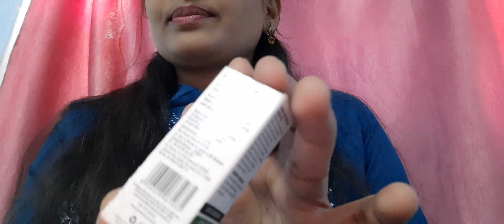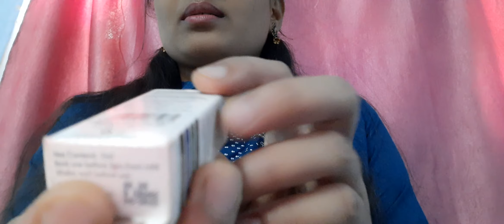Blue Heaven eyeliner review| Blue Heaven get bold eyeliner waterproof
Hi

Friends is video me maine Blue Heaven get bold eyeliner  ka rivew dia hai , I  hope apko yha video pasand aye

best eyeliner review
how to apply eyeliner
eyeliner tutorialey
eliner tutorial for beginners
eyeliner ko kaise lagaen
winged eyeliner
eyeliner for hooded eye